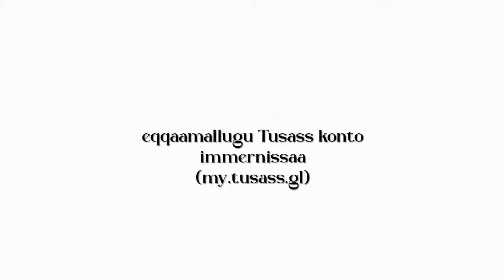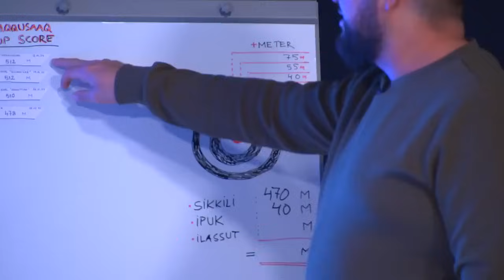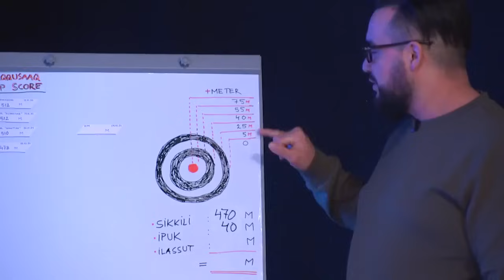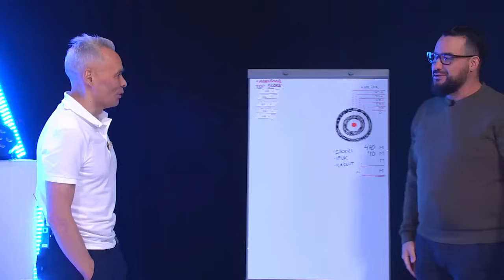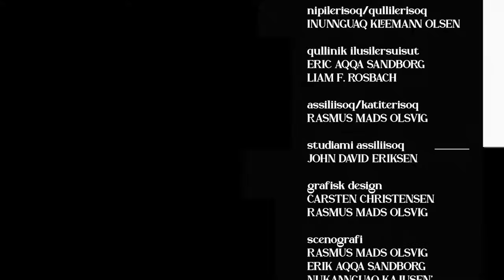Aqqusaaq, KNR 09.02.2024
Tallimanngornermi aliikkutassiaq. Aaqqissuisoq angajo Lennert sandgreen